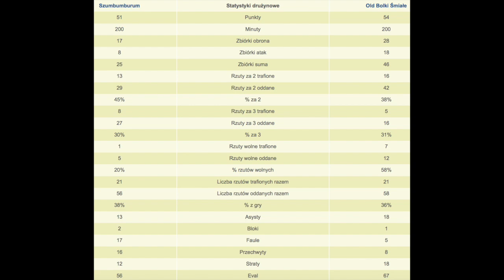240425 mecz o 3 miejsce OldBolki Szumbumburum ŚBL+35 23/24